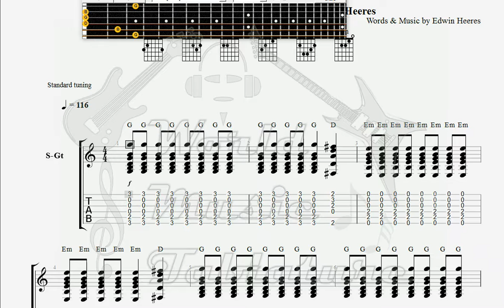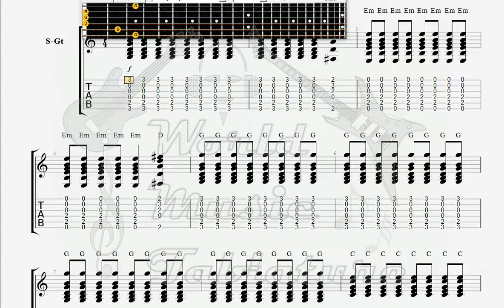Creedence Clearwater Revival Who 'll Stop The Rain GUITAR TAB